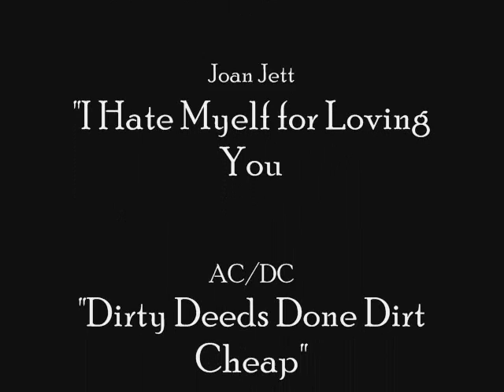HLHSMB 2011 Senior Show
Hopewell-Loudon vs North Baltimore